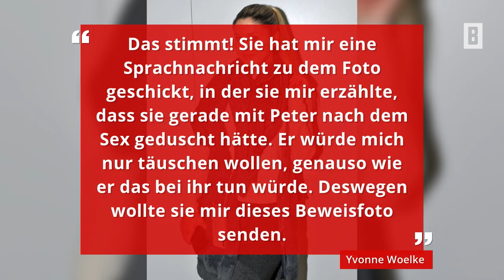Iris Klein - Sie schickte Yvonne Woelke ein intimes Foto - jetzt reagiert Peter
Das Drama zwischen Iris Klein und Yvonne Woelke spitzt sich weiterhin zu. Nun soll Klein ihrer Erzfeindin sogar ein prekäres Foto geschickt haben.

Impressum:
Burda Forward
St.-Martin-Straße 66
81541 München